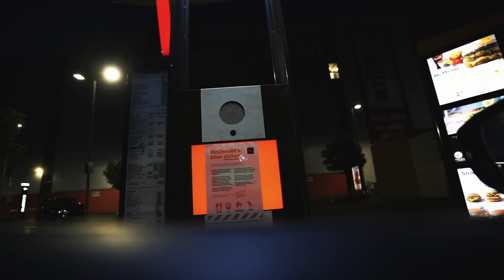SCHWANGERES ICH IM 7. MONAT BESTIMMT 1 TAG WAS WIR ESSEN | TEIL 2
(Vitamin A, B12, Eisen, Magnesium, Folsäure, Kalzium, Zinc)